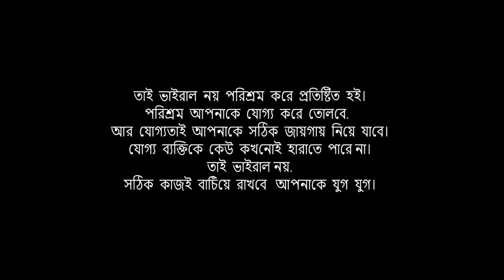নাটকঃ ভাইরাল_মুরাদ। Belal Ahmed Murad।Viral Murad।Bangla Natok।Sylheti Natok। Comedy Natok।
green bangladesh,
green bangla patineta,
green bangla all,
green bangla aminul song,
green bangla bus,
green bangla chintai,
green bangla eid natok,
green bangla english,
green bangla full movie,
green bangla shopno gram,
green bangla islamic channel,
green bangla m islamic channel,
green bangla kofta,
green bangla koutuk,
green bangla motu komisonar,
green bangla sant kamal,
green bangla lift,
green bangla movie,
green bangla monir,
green bangla natika,
green bangla o manush,
green bangla person,
green bangla recent,
green bangla ramadan,
green bangla.robii sarker ovi,
green bangla talbaz,
green bangla user login,
green bangla ward member,
green bangla wedding,
green bangla word member,
hindi jamal 7 green bangla,
green bangla 7 greenbanglaatentertainment greenbanglacomedy greenbanglaatentertainment greenbanglacomedy,green bangla natok,